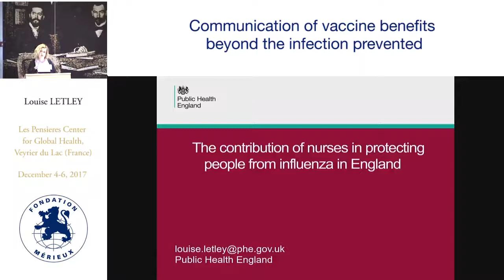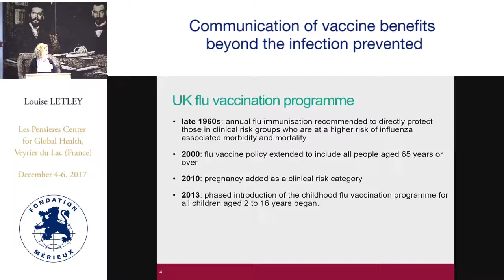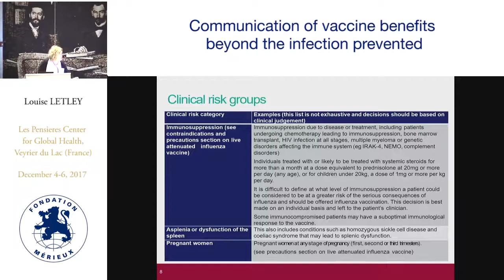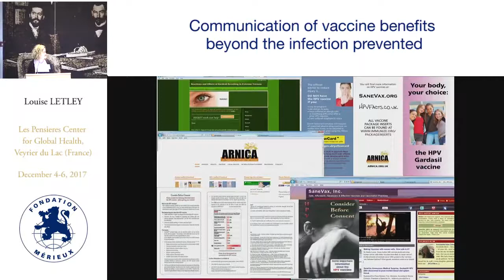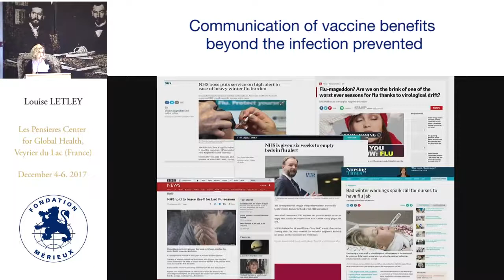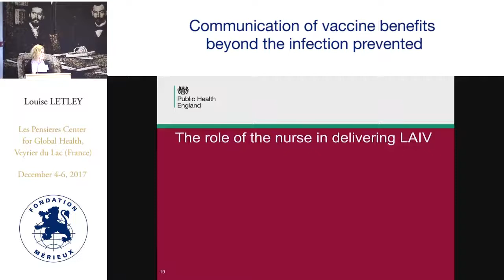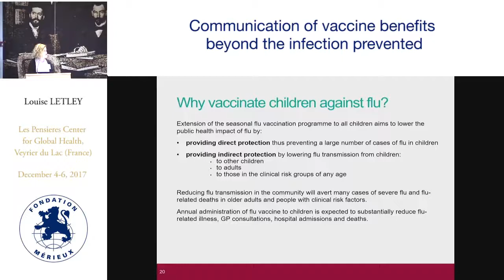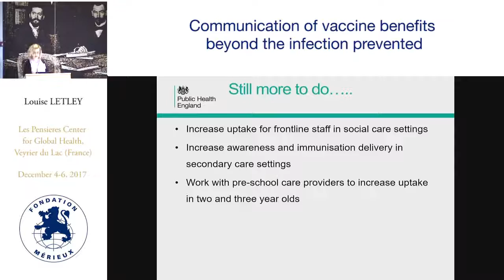Louise LETLEY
The contribution of nurses in protecting people from influenza in England